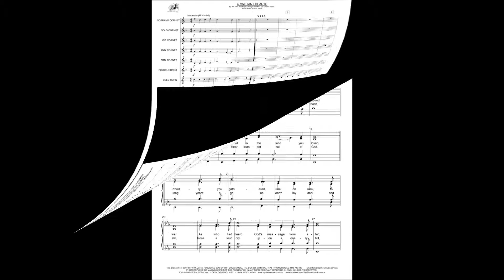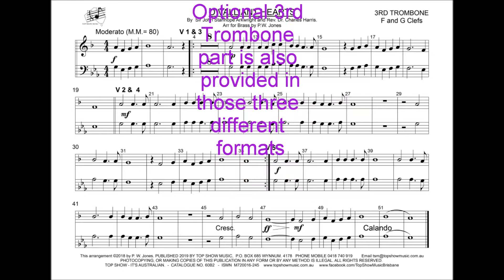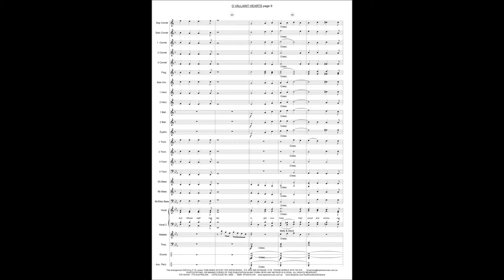Top Show Music Brisbane - O Valiant Hearts AKA "Supreme Sacrifice"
The now famous hymn also known as "Supreme Sacrifice" arranged for brass. Woodwind supplement available. A hymn for the fallen most suitable for remembrance, ANZAC or any veterans' service.  SATB Lyric sheet included.  Optional three or five verses.